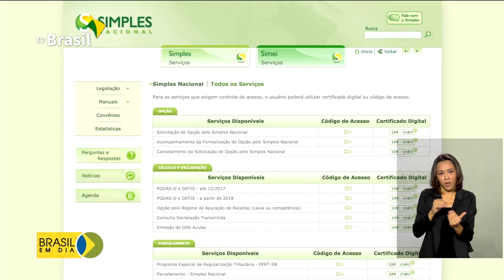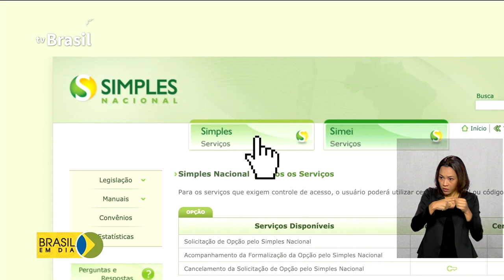Termina hoje prazo solicitar o Simples Nacional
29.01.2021 - Termina hoje o prazo para micro e pequenas empresas se inscreverem no Simples Nacional. As que optarem pelo regime simplificado devem regularizar as pendências.